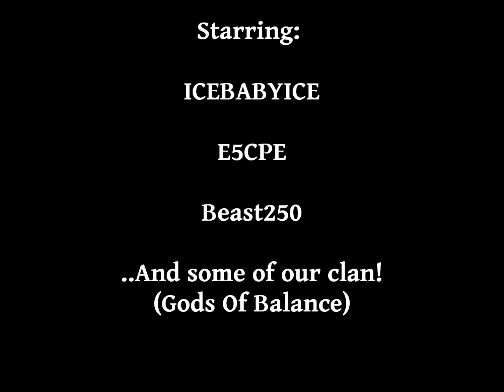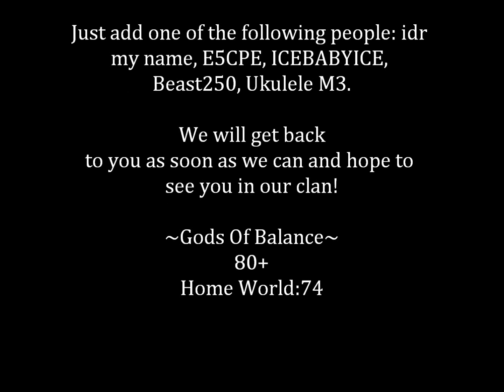Drop Party 4-5m Gods Of Balance By:THERSCOPS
We had a drop party for recognition of 50 people joining our clan and plan to have one when we hit 100 people!